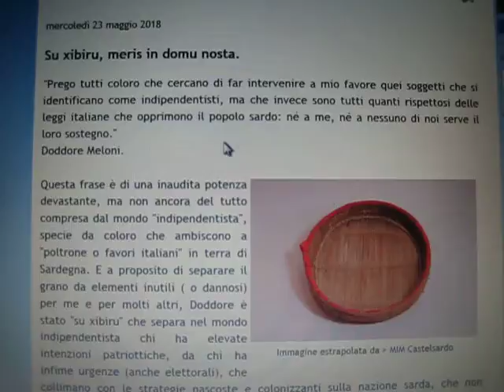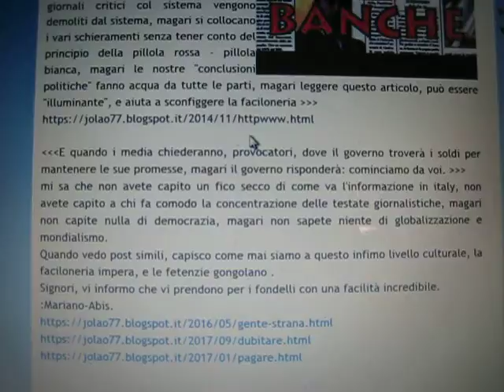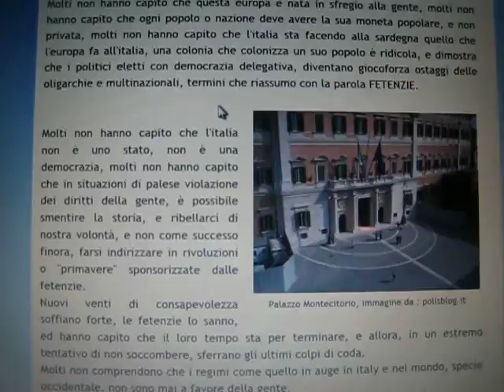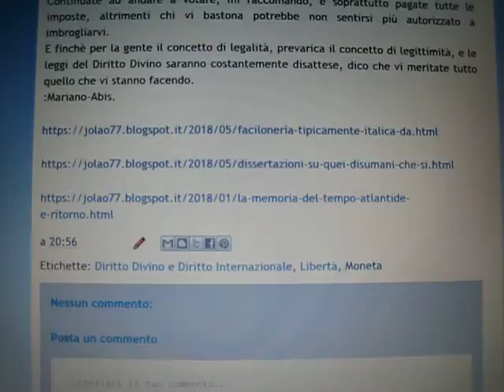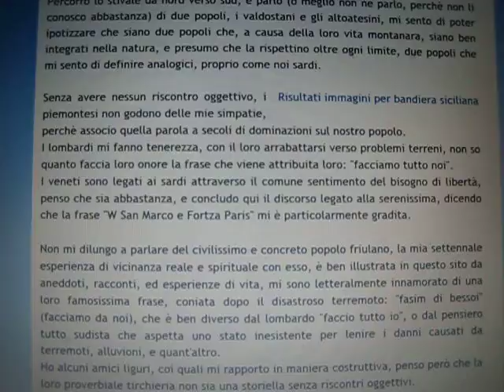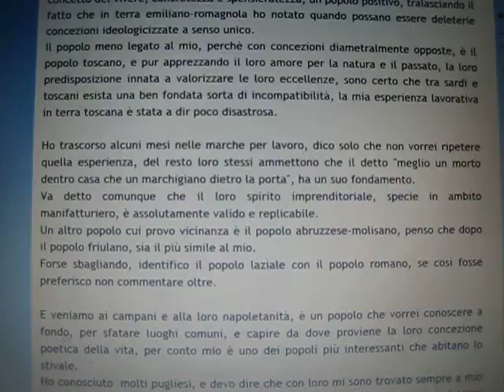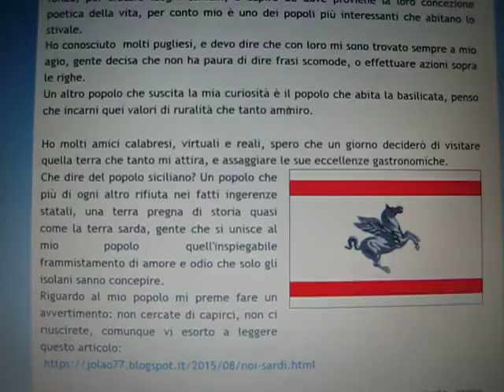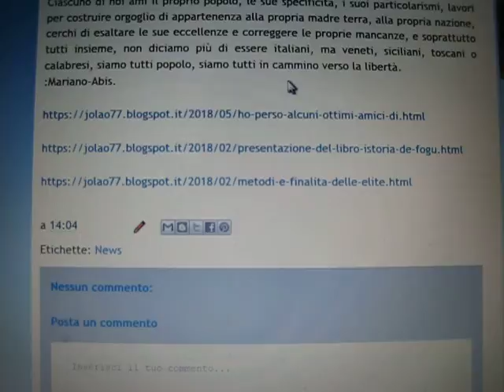Su xibiru,. Faciloneria italica Sospetto che Mi sbilancio e parlo dei cosiddetti italiani.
"Prego tutti coloro che cercano di far intervenire a mio favore quei soggetti che si identificano come indipendentisti, ma che invece sono tutti quanti rispettosi delle leggi italiane che opprimono il popolo sardo: né a me, né a nessuno di noi serve il loro sostegno."
Doddore Meloni.

Questa frase è di una inaudita potenza devastante, ma non ancora del tutto compresa dal mondo "indipendentista", specie da coloro che ambiscono a "poltrone o favori italiani" in terra di Sardegna. E a proposito di separare il grano da elementi inutili ( o dannosi) per me e per molti altri, Doddore è stato "su xibiru" che separa nel mondo indipendentista chi ha elevate intenzioni patriottiche, da chi ha infime urgenze (anche elettorali), che collimano con le strategie nascoste e colonizzanti sulla nazione sarda, che non necessariamente hanno la loro genesi in italia, ma piuttosto nate da bisogni mondialisti, appiattenti e livellanti, tipici dei modi di operare delle fetenzìe globalizzanti.

Oramai è ben noto a tutti che gli argini al mondialismo imperante sono, checchè ne dica la propaganda di regime, sani principi ancestrali e nazionali e altrettanto positivi bisogni della gente, etichettati dalle televisioni del potere come beceri populismi.

Ho letto qualcosa di favorevole alla abolizione del finanziamento all'editoria, come a dire che le piccole testate devono morire , mentre i grandi giornali continuano a ricevere omaggi da multinazionali e fetenzìe, Magari l'analisi fatta è un tantino sempliciotta, magari i giornali critici col sistema vengono demoliti dal sistema, magari si collocano i vari schieramenti senza tener conto del principio della pillola rossa - pillola bianca, magari le nostre "conclusioni politiche" fanno acqua da tutte le parti, magari leggere questo articolo, può essere "illuminante", e aiuta a sconfiggere la faciloneria

E quando i media chiederanno, provocatori, dove il governo troverà i soldi per mantenere le sue promesse, magari il governo risponderà: cominciamo da voi.
mi sa che non avete capito un fico secco di come va l'informazione in italy, non avete capito a chi fa comodo la concentrazione delle testate giornalistiche, magari non capite nulla di democrazia, magari non sapete niente di globalizzazione e mondialismo.
Quando vedo post simili, capisco come mai siamo a questo infimo livello culturale, la faciloneria impera, e le fetenzie gongolano .
Signori, vi informo che vi prendono per i fondelli con una facilità incredibile.

 Che il popolo italiano non esista, per coloro che hanno occhi per vedere, è una sacrosanta verità.
Un gran numero di pubblicità televisive insiste nel far credere che esista, e inserisce tra le parole dette frasi tipo italianità, made in italy, prodotto naturale autenticamente italiano, e via discorrendo.
A proposito del made in italy, la dicitura è scorretta, perchè il made in italy è una derivazione del made in sardinnia, come ben descritto in questo articolo:

E siccome sappiamo che sardinnia no esti italia, possiamo avallare, pur con centomila riserve, anche la dicitura made in italy.
Ho già parlato degli italiani in questo precedente articolo, ma ora mi spingo in ulteriori considerazioni:

nell'accezione comune (e anche per la storia) l'italiano è considerato pusillanime e traditore, e seppure non sia esattamente il concetto che ho degli italiani, qualche fondo di verità potrebbe pur esserci, le leggende nascono sempre da un fondo di verità.
Percorro lo stivale da nord verso sud, e parlo (o meglio non ne parlo, perchè non li conosco abbastanza) di due popoli, i valdostani e gli altoatesini, mi sento di poter ipotizzare che siano due popoli che, a causa della loro vita montanara, siano ben integrati nella natura, e presumo che la rispettino oltre ogni limite, due popoli che mi sento di definire analogici, proprio come noi sardi.

Senza avere nessun riscontro oggettivo, i piemontesi non godono delle mie simpatie, perchè associo quella parola a secoli di dominazioni sul nostro popolo.

I veneti sono legati ai sardi attraverso il comune sentimento del bisogno di libertà, penso che sia abbastanza, e concludo qui il discorso legato alla serenissima, dicendo che la frase "W San Marco e Fortza Paris" mi è particolarmente gradita.

Non mi dilungo a parlare del civilissimo e concreto popolo friulano, la mia settennale esperienza di vicinanza reale e spirituale con esso, è ben illustrata in questo sito da aneddoti, racconti, ed esperienze di vita, mi sono letteralmente innamorato di una loro famosissima frase, coniata dopo il disastroso terremoto: "fasim di bessoi" (facciamo da noi),